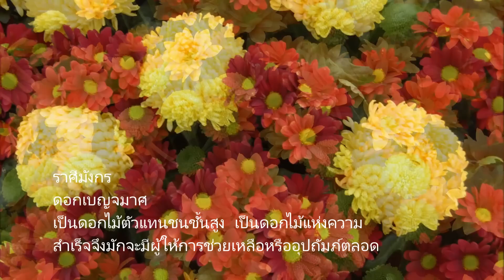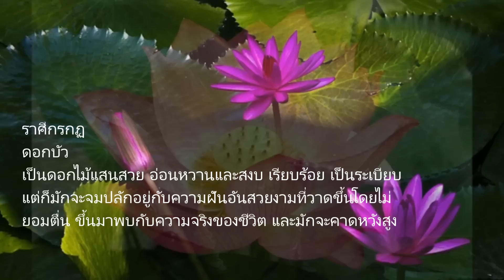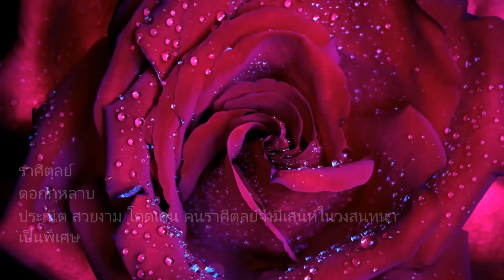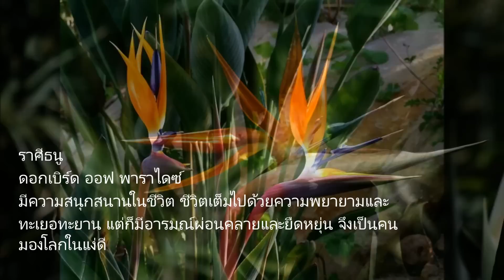ดอกไม้ประจำปีเกิด 12 ราศี